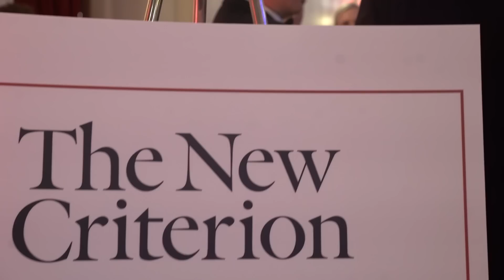Victor Davis Hanson receives The New Criterion’s Edmund Burke Award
Watch the complete ceremony featuring introductory remarks from The New Criterion editor Roger Kimball and Victor Davis Hanson's acceptance speech of the Edmund Burke Award Honoring Outstanding Service to Culture and Society.